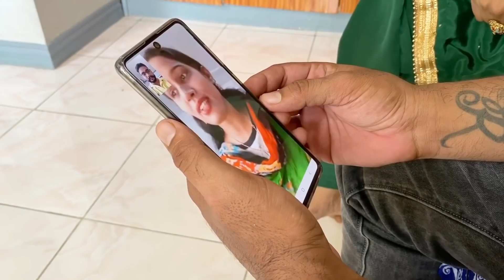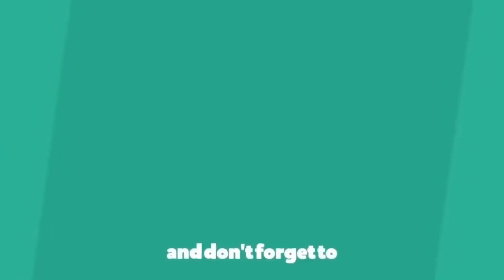ਰੱਖੜੀ ਵਿੱਚ ਪਰਦੇਸਾਂ New punjabi short film,Real story short movie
Hello friends,
this is Raman Saroya the owner of @RISHTAY FOREVER.
Thank you for clicking and viewing my YouTube channel.

About this video:-ਰੱਖੜੀ ਵਿੱਚ ਪਰਦੇਸਾਂ New punjabi short film,Real story short movie

All the content that we will be posting here will be based on how some families are living all around the world.
We will be trying our best to give you good moral lessons from all the content that we will be posting here.
We hope that you will follow the good morals that will be based on our videos.
RISHTAY FOREVER#punjabi#ਰੱਖੜੀ ਵਿੱਚ ਪਰਦੇਸਾਂ